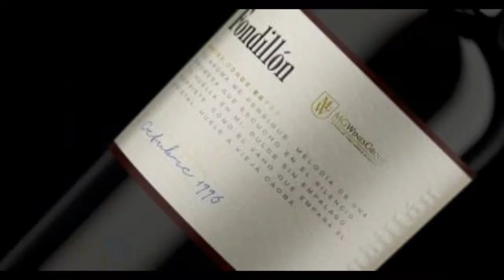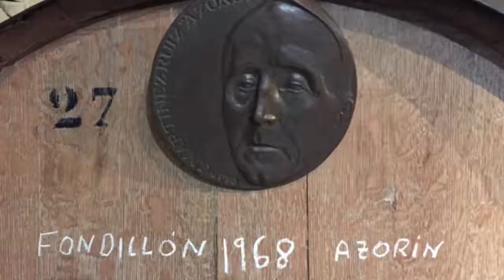De La Ronda al Fondillón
Columna ElRincónDeZalacaín aparecida el 8 de junio de 2017

Aparece el vino Fondillón dedicado a Azorín y el aventurero repasa sus recuerdos por Amsterdam y La Ronda Nocturna